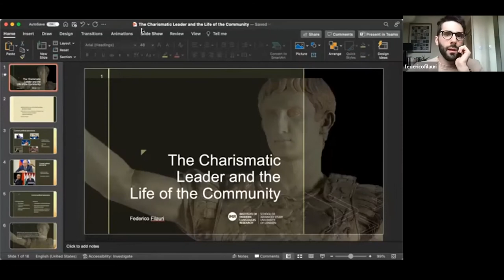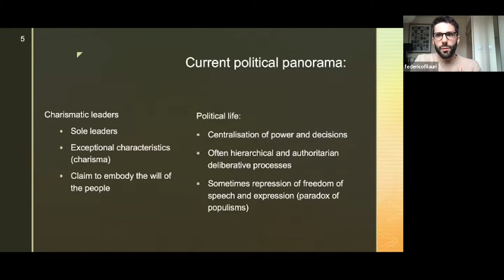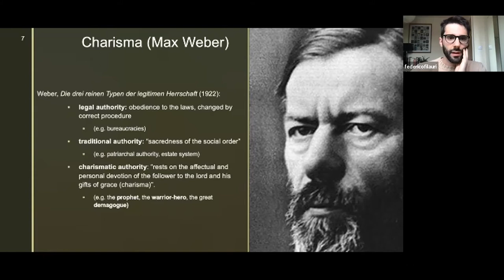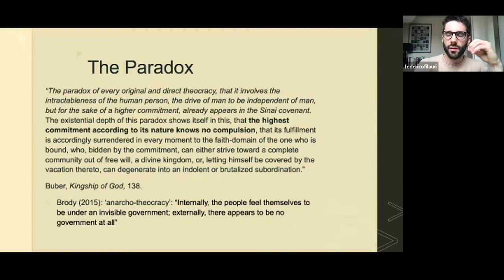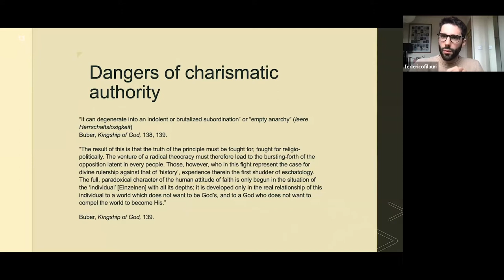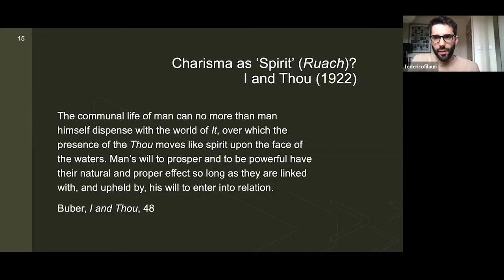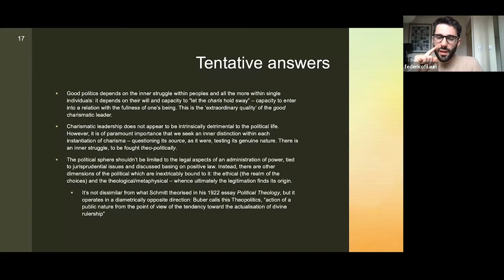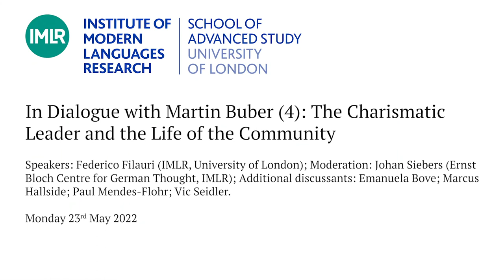In Dialogue with Martin Buber (4): The Charismatic Leader and the Life of the Community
In recent years, the political landscape in western democracies has changed drastically. The surge of populist movements reflects a lack of capacity of traditional political formations to deal with the necessities of the population, especially the marginalized and underprivileged. While these needs are more and more pressing, the movements’ leadership all too often takes a conservative if not despotic turn, with a charismatic leader holding sway of large groups of the populace. How are we to understand the role of charisma within the political sphere? Is it a mere instrument of power or can itself be the basis for the construction of dialogue and to foster the life of the political community? Can Buber’s reflections around theocracy and theopolitics lead us to problematise the notion of charisma and to cast new light on the nature and limits of political agency?